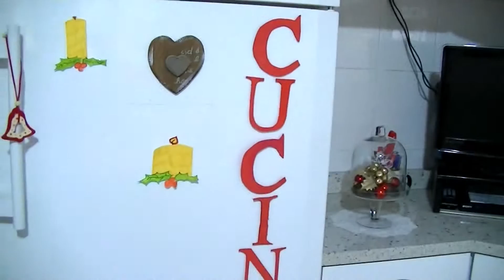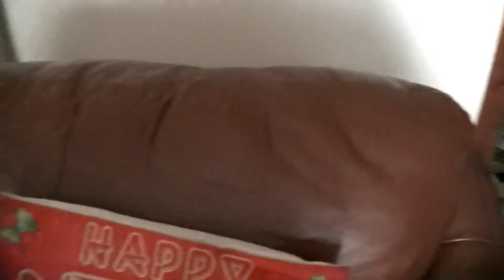✮Christmas home tour✮ diy, idee ed addobbi per la casa NATALE